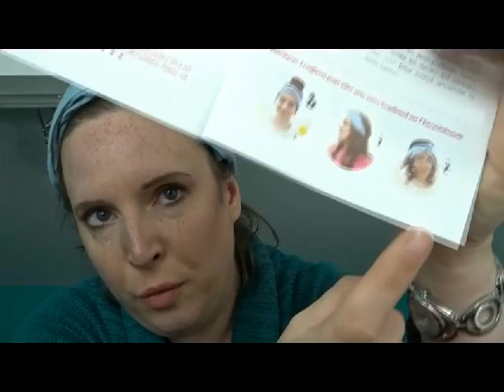Birchbox mai 2017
Bonjour!
Aujourd'hui j'ouvre avec vous ma Birchbox du mois de mai.

A bientôt